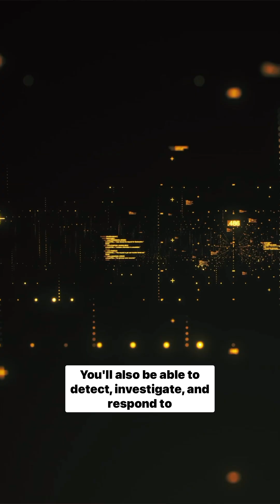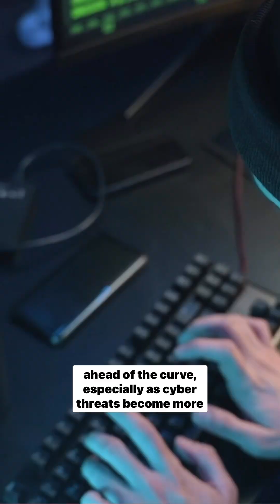Cybersecurity Skills Employers Actually Want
Ready to stay ahead of the curve?
👉 Learn more about how Cortex Cloud is shaping the future of cybersecurity